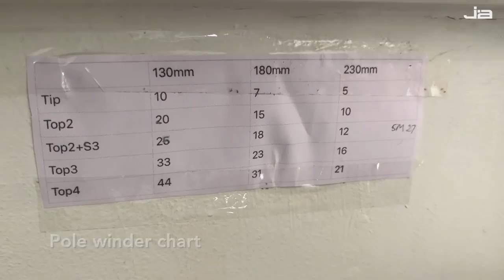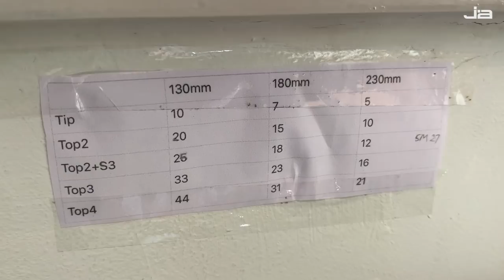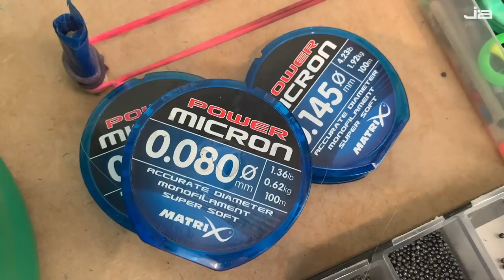Fishing Tackle Talk: River Pole Rigs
Jon Arthur takes an in-depth look at pole rigs for fishing on rivers and explains his personal choices for various baits, species and conditions. He then ends with some useful tips for pole rigs and rig making.